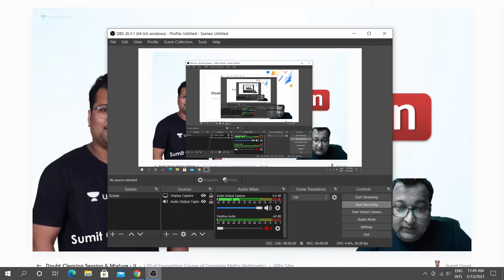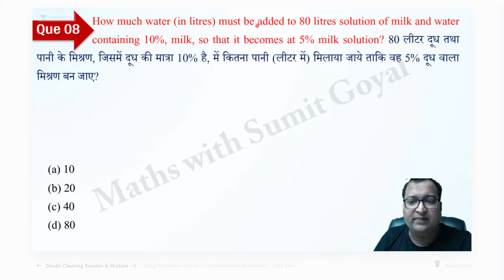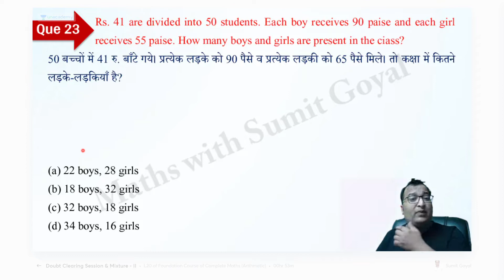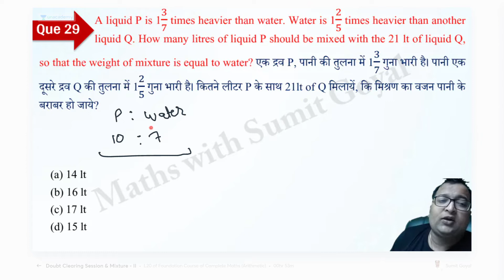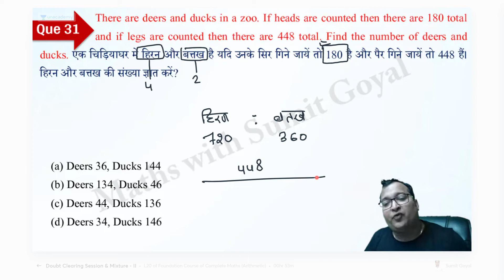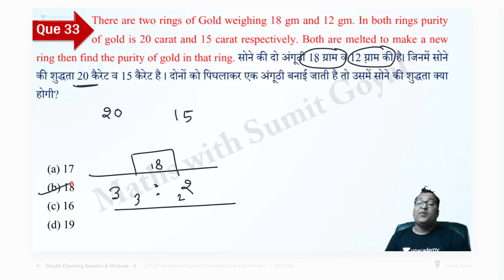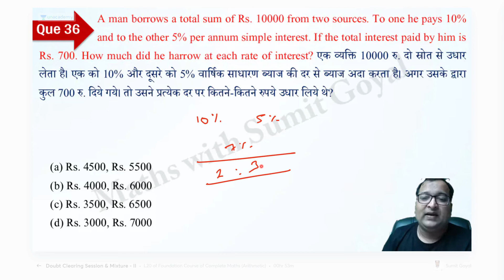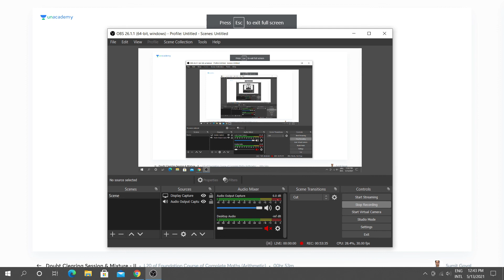Concept of Alligation Part-2 (Lesson No-16)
In this Course Sumit Goyal will teach complete Arithmetic Maths for SSC (CGL, CHSL, CPO). This Course is beneficial for every learner. This Course is a foundation Course, in this course every Topic will be discussed from basic to high level. Classes will be conducted in Hindi & Practice Sheet will be provided in Hindi & English Both.

Sumit Goyal and more top educators are teaching live on Unacademy.

Unacademy Subscription Benefits:

1. Learn from your favourite teacher
2. Dedicated DOUBT sessions
3. One Subscription, Unlimited Access
4. Real-time interaction with Teachers
5. You can ask doubts in the live class
6. Limited students
7. Download the videos & watch offline